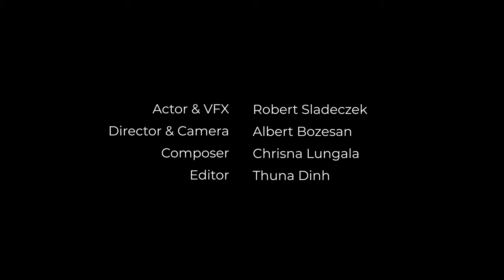TEDxTUM 2019 - Dive In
When was the last time you found yourself on the cusp of something new? Felt amazed by plunging into an unknown topic and learned something unexpectedly wonderful? There’s so much to discover in the tiny details and bigger picture of the world around us, the worlds between us, and the world within us.

Dive In not only draws inspiration from the individual and the community, but looks beyond the surface of our social landscape. By exploring the thrill of technology as well as concepts from bygone eras to shape the world around us, we can create a space for all of our future ideas. Whether steering the journey in a certain direction, or just letting the wind guide us to new discoveries, let’s celebrate how much is still out there for us to explore.

Dare to take the plunge with us—Dive In!

Credits:
Actor & VFX: Robert Sladeczek
Director & Camera: Albert Bozesan
Composer: Chrisna Lungala
Editor: Thuna Dinh